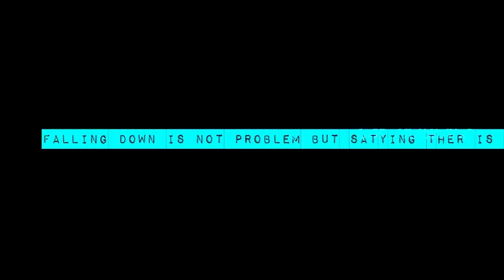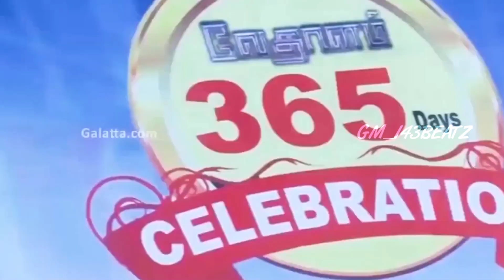Thala KGF vision 2020 MASHUP tamil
Ajith Kumar (born 1 May 1971), often mononymously called Ajith, is an Indian film actor who works predominantly in Tamil cinema. To date, Ajith has starred in over 50 films. In addition to his acting, he is also a motor car racer and participated in the MRF Racing series (2010).

Ajith Kumar

Ajith in 2010

Born

Ajithkumar Subramaniam

1 May 1971 (age 48)[1]

Secunderabad, Andhra Pradesh, (now Telangana), India[2]

NationalityIndianAlma materAsan Memorial Senior Secondary SchoolOccupation

Film actor

Race car driver

Years active1990–presentSpouse(s)

Shalini (m. 2000)

Children2AwardsTamil Nadu State Film Honorary (2006)
Tamil Nadu State Film Award Special Prize (2001)

THALA AJITHKUMAR

ThalaBirthDay t#Ajithkumarbirthday Special Mashup |TRIBUTE To Thala Ajith